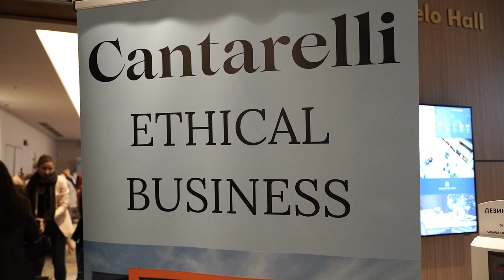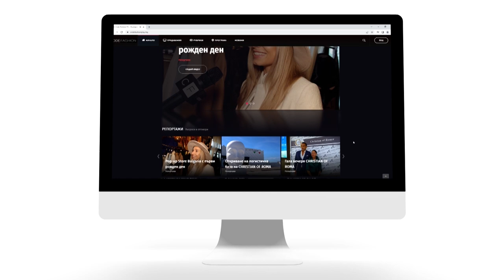Етична мода с италианския бранд Cantarelli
Италианската фабрика за производство на висококачествени луксозни облекла организира събитие на тема Етична мода в хотел Милениум, София.